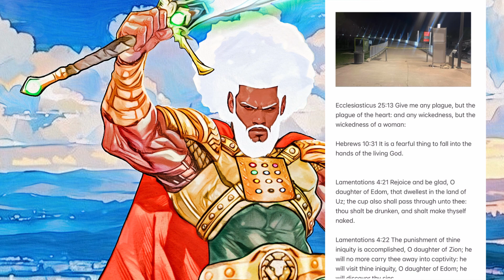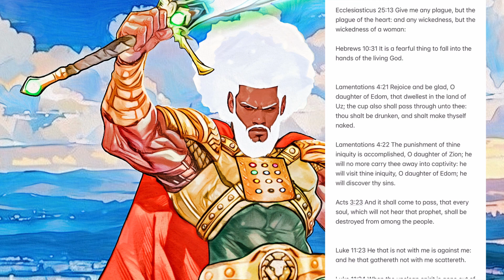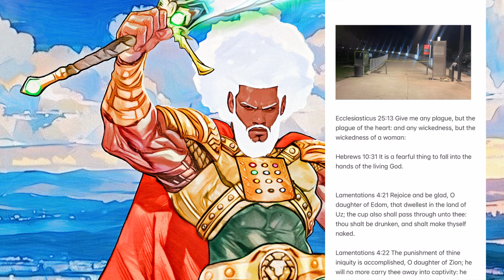Give me any plague, but the plague of the heart!!!